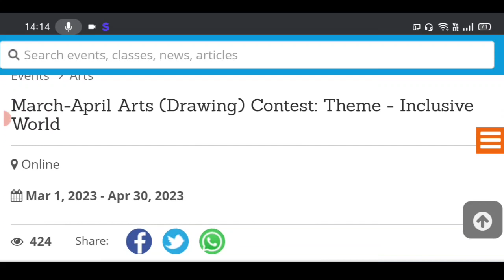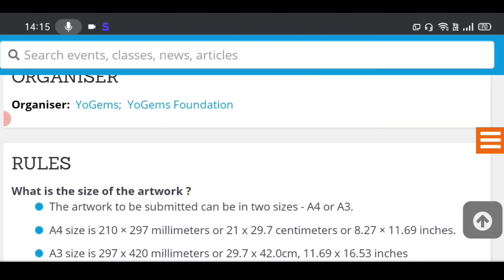Free Online Art Competition 2023🥰Win Attractive Gifts🏆🥇Online Drawing Competition 2023 Free Entry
Website for submission

3 Best A4 size Drawing books set in affordable amount